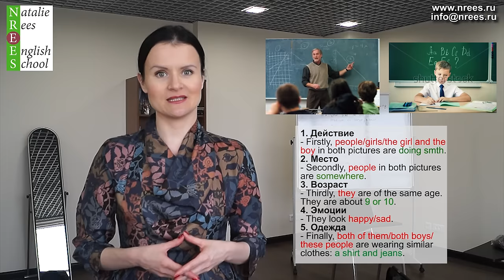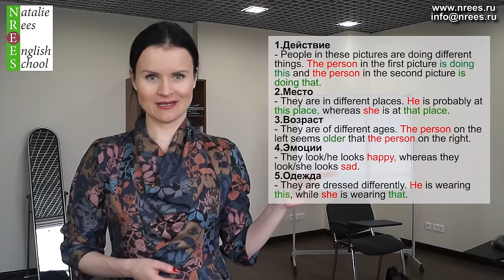ЕГЭ Английский! Устная Часть Задание 4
Get ready for your EGE exam with us.